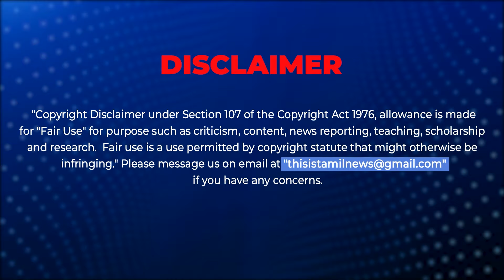தனியாருக்கு தாரைவாக்கும் திமுக Journalist mani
This video Define By dmk Goverment priviteztation Journalisr Mani Interview

CAST:
Script                        - thisistamil Team
Anchor / Producer  - Irumporai
Cameraman             - Subramaniyan, Harish
Editor                         - Jeeva Murugan
Thumbnail Design   - Nitin Kumar
Production & Technical - Ramachandran Mani